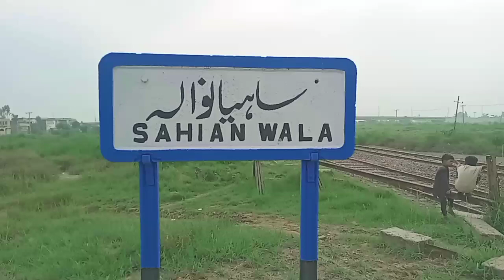Karakoram Express 41UP With GEU-40-9011 Fastest Pass Throgh Sahianwala | Pakrail branch line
Assalam_o_alaikum,

I m Nabeel Qaisar

A Railfan_of_pakistan.

This is  A very exciting and beautiful pakistan and world railway channel for all viewers.